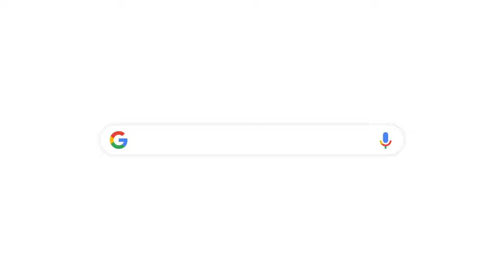Chain-Mar Furniture Showcase on Google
Learn more and visit our furniture store, Chain-Mar Furniture Showcase, in Norristown, Montgomery County, PA